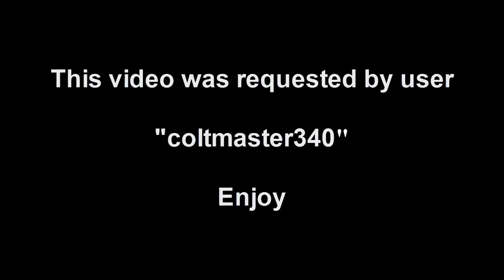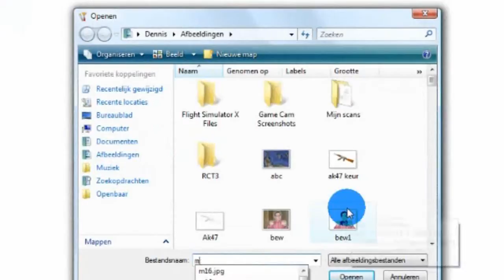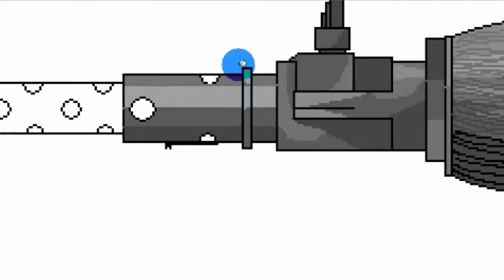MS Paint - Speed Drawing a MG-34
Enjoy this painting process of this nice gun, the "Machine Gewehr 34". it is a German gun...